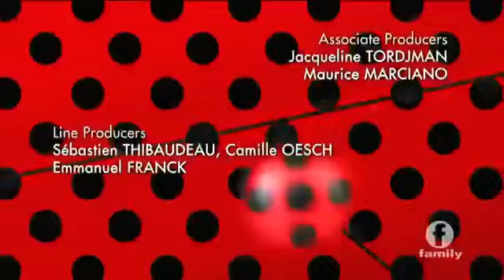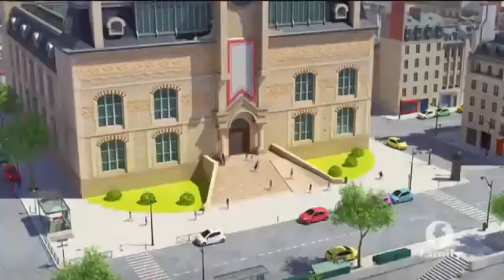Miraculous Backwarder english dub(season 3 epised4)